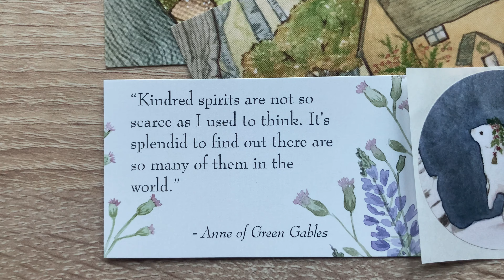No. 13 Liminal space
Early Spring or Late Winter… a space in between spaces, being not there, nor here… Liminal Space.
Time, when nature sits on a threshold…gathering forces and preparing the earth, sky and air for new life.
All is soft, watery, subdued and waiting. Trying time for all impatient folk like me. 😊

And if you like to read, you might enjoy only vaguely related post about Lucifer - the light bearer. The devil has a bad reputation as pure evil but what if he is actually a very LOVING teacher? Here you go